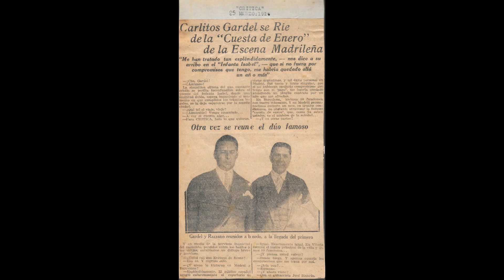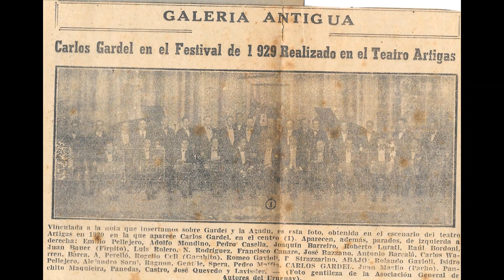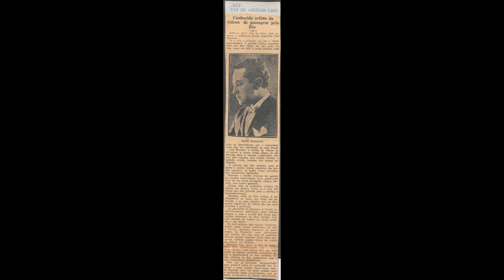Carlos Gardel *Gimiendo* (Grabacion de 1927)